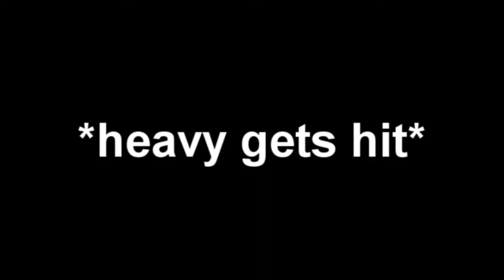Dare II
Testing new gmod and new sony vegas after ages.

Spiritual sequel to one of my idiotic videos?